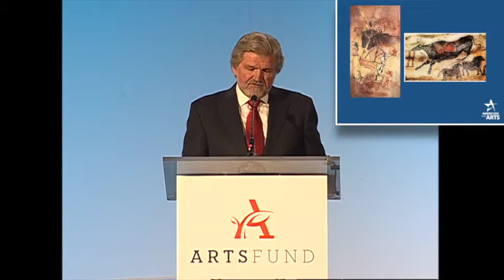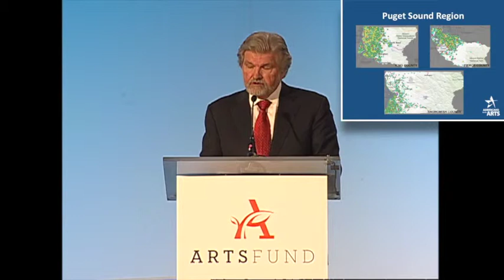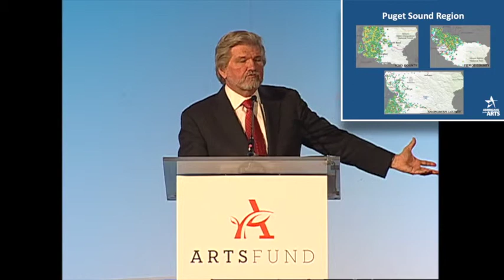ArtsFund 2014 Luncheon Keynote Speaker- Robert L. Lynch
On May 28th, 2014, Robert L. Lynch, President & CEO of Americans for the Arts gave the keynote speech at ArtsFund's 26th annual Celebration of the Arts luncheon.